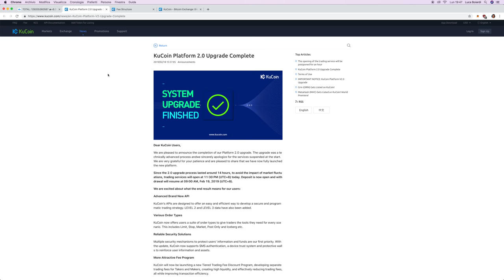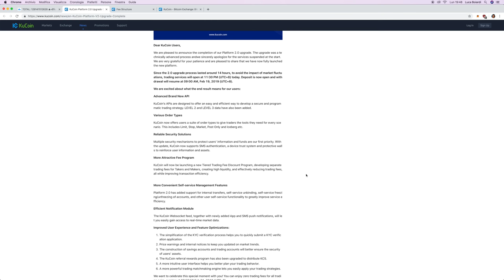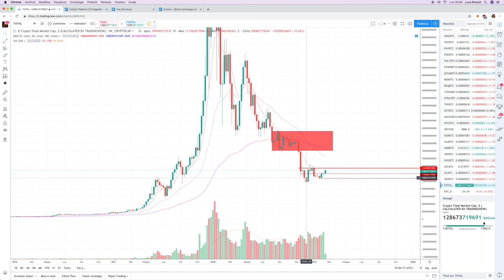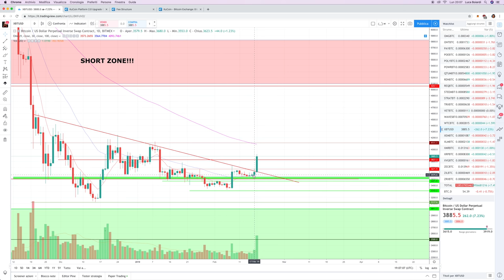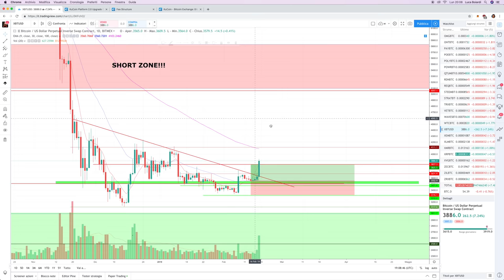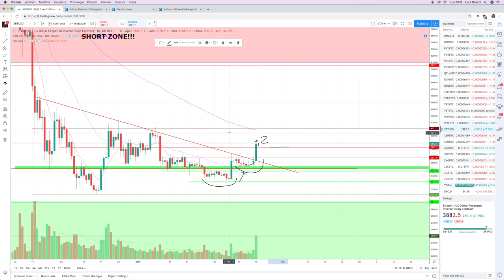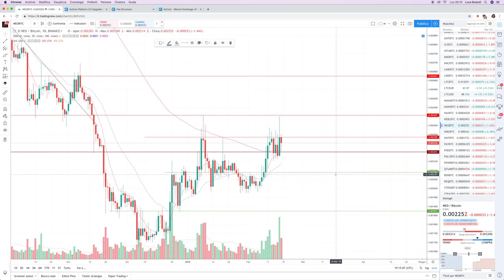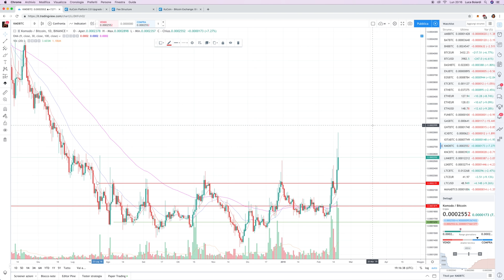Bitcoin PUMP! Reversal confermato? Ethereum ed EOS fuori controllo! | Analisi di Mercato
Che bell'inizio settimana: un rialzo che rompe DUE resistenze forti accompagnato da volumi pazzeschi. Questo pone basi solidissime per un potenziale rialzo più duraturo. Esploriamo le possibilità.

Partiamo dall’analisi della Capitalizzazione e della BTC Dominance, che ci aiutano ad inquadrare il movimento in corso. In seguito, osservando i grafici di Bitcoin, Ethereum ed EOS, avanziamo ipotesi di operatività e modifiche di operatività già esistente consapevoli del forte rialzo innescato.

E’ interessante anche NEO, per le novità emerse durante il DEVCON, ma ne parleremo in separata sede.